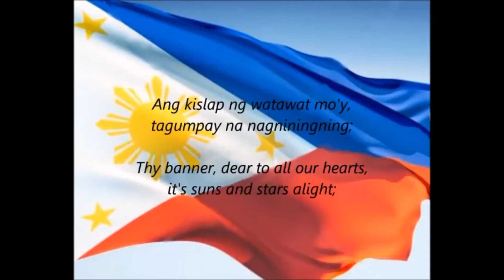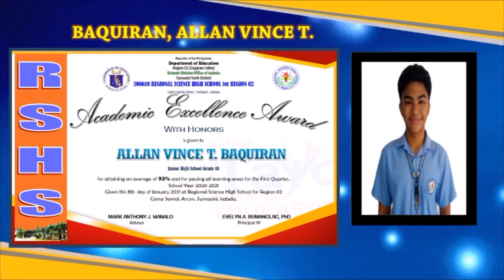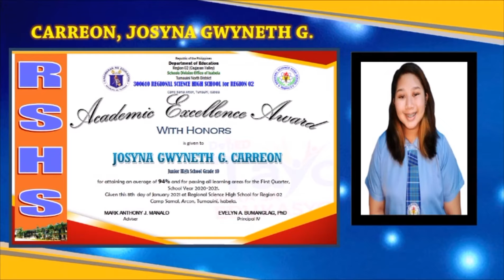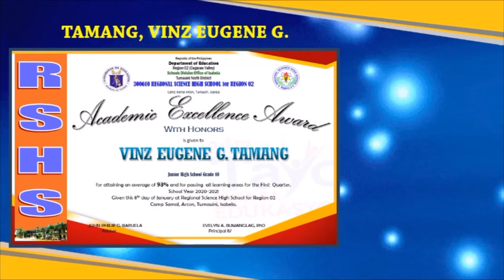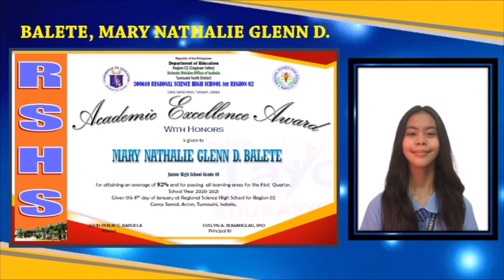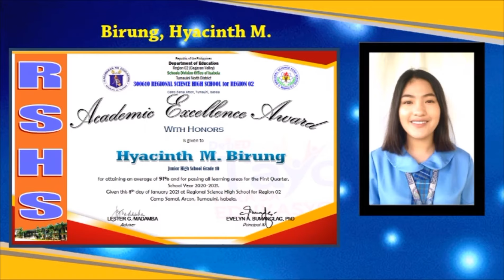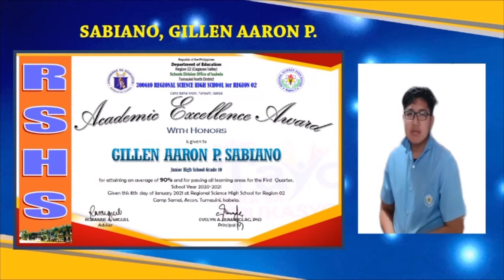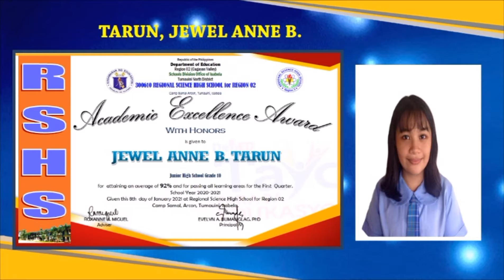First Quarter Recognition Program 2021 (Grade 10 Curriculum) RSHS 02| Zer Les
Vlog Title: First Quarter Recognition Program 2021 (Grade 10 Curriculum) RSHS 02
Thank you for your interest watching this video. I hope that you will learn something and I'm glad to know your thoughts, opinions, and suggestions.

Personal Accounts:
*Facebook- LESTER Madamba; Les Madamba II